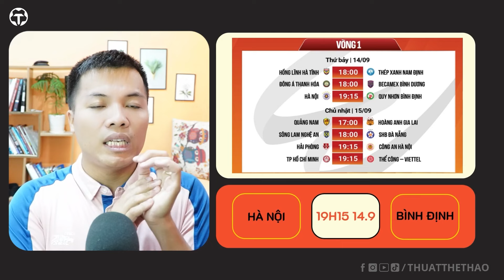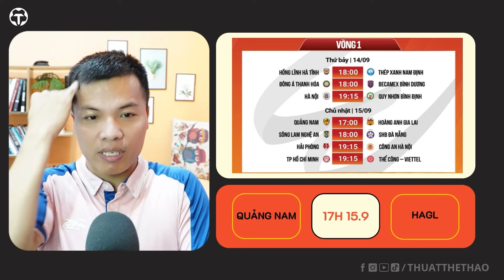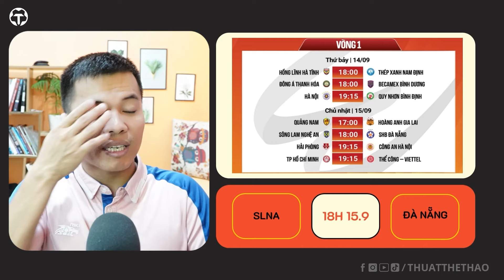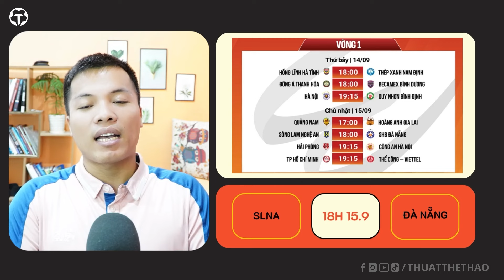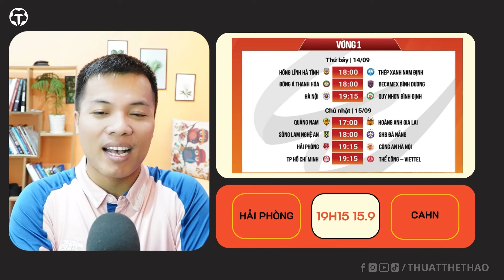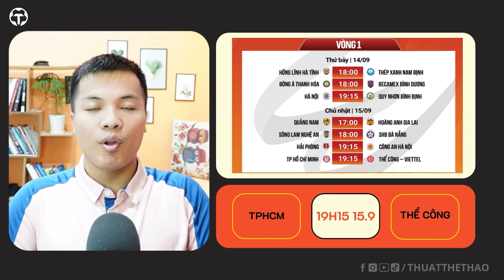Nhận định vòng 1 V-League 2024/2025 | Hà Nội FC vs Bình Định, Hải Phòng vs CAHN, Quảng Nam vs HAGL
Nhận định vòng 1 V-League 2024/2025 | Hà Nội FC vs Bình Định, Hải Phòng vs CAHN, Quảng Nam vs HAGL so tài.